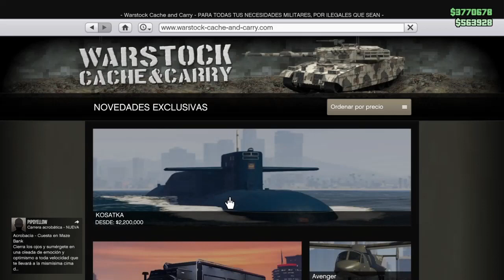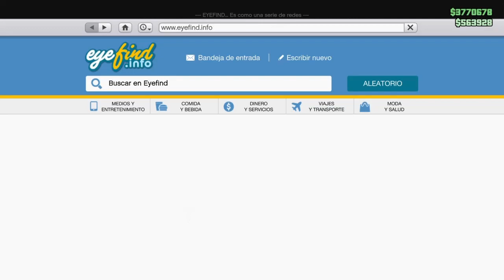SOLO PASAR VEHICULOS MASIVO MAS RAPIDO/ONLY PASS VEHICLES MASSIVE/GTAV ONLINE1.54/PS4/XBOX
EL SORTEO SERA DE LOS COMENTARIOS DE UN VIDEO AL AZAHAR UNA CUENTA CADA MES O DOS MESES MAS O MENOS (SEGUN OPCIONES DEL JUEGO)Y LAS CUENTAS DE MOMENTO DE PS4

ERES BIENVENIDO/A:📍

♦️ MI COMUNIDAD DE PS4 ES ♦️: Ⓜ️Migue750Ⓜ️
🆔: migue-_-750
▬▬▬▬▬▬▬▬▬▬▬ஜ۩۞۩ஜ▬▬▬▬▬▬▬▬▬▬▬▬▬▬
▬▬▬▬▬▬▬▬▬▬▬ஜ۩۞۩ஜ▬▬▬▬▬▬▬▬▬▬▬▬▬▬
Lα cσpiα dε εstε vidεσ,
sεяα dεnunciαdα.

ツ